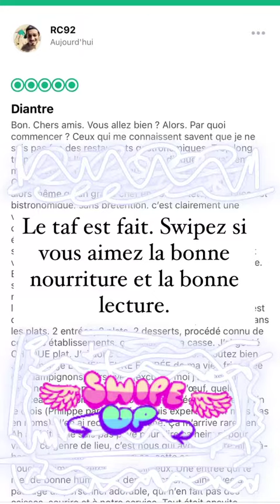CARLITO - 27 Octobre 2020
Les amis on se retrouve pour mon vlog du 27 Octobre 2020 sur notre chaine - Pour retrouver tous mes vlogs direction ma playlist